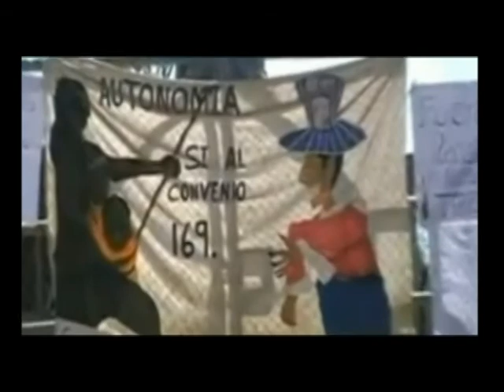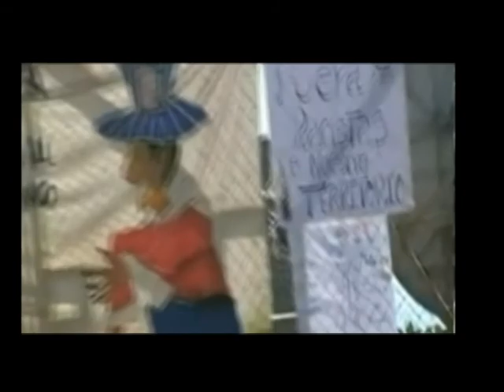Varios indígenas Térrabas son agredidos por reclamar educación intercultural.mpg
17 personas heridas, entre ellos un menor de edad, fue el resultado de un enfrentamiento en la comunidad indígena de Térraba. El incidente se dio luego de que un grupo de personas no indígenas ingresó a la fuerza armados con palos y machetes al Colegio de esa comunidad  para levantar la protesta que desde el pasado 13 de febrero mantienen varios padres de familias indígenas.

Los pobladores de la Comunidad Indígena de Térraba, ubicada en Puntarenas, exigen al Ministerio de Educación Pública el cumplimiento efectivo del Convenio 169 de la OIT, la cual establece el derecho de las comunidades indígenas a recibir educación acorde con su cultura.

Acusan de racismo al MEP y a algunos funcionarios, quienes los excluyen por vestir su indumentaria tradicional. Por ello,  piden al MEP nombrar docentes indígenas en sus territorrios.